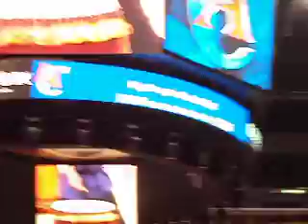taiko drummers @ Clippers Game